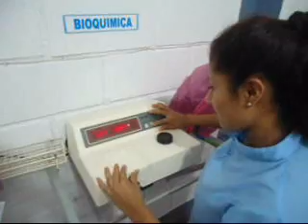Dosaje de Glucosa